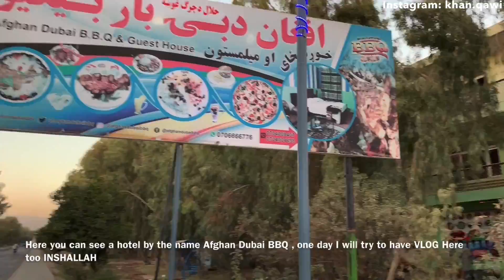My Walking routine VLOG in Kandahar City Afghanistan during Taliban rule |18 October 2021 |Qawi Khan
Walking routine VLOG in Kandahar City Afghanistan during Taliban rule | 18 October 2021 | Qawi Khan

I have walked as usual in Kandahar City Aino Mina Afghanistan in fresh Air in a green area you will see the real situation of Afghanistan under Taliban Rule, please watch the Vlog and enjoy 😊